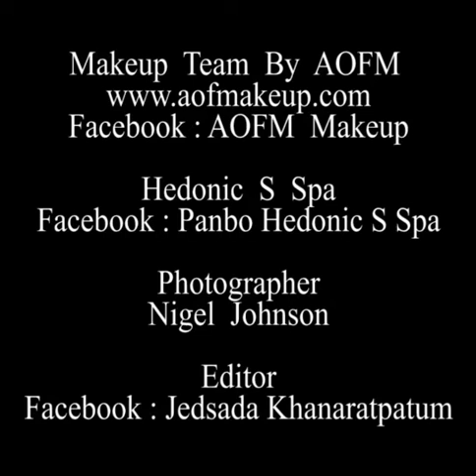30 June 2021